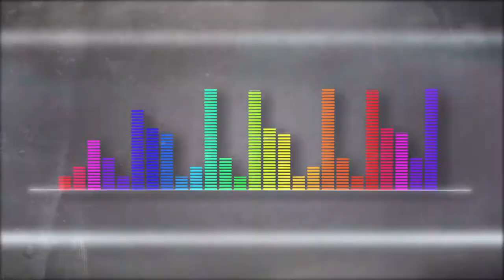La Bad Band [Playlist Medellín] Telemedellín